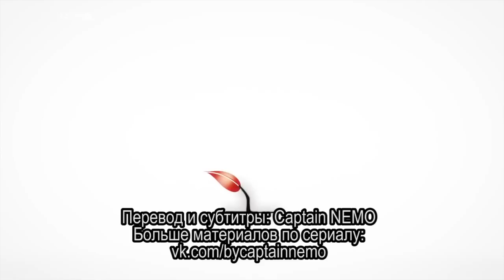Outlander stars show up at BAFTA Tea Party held in Beverly Hills [RUS SUB]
Звезды "Чужестранки" на чайной вечеринке BAFTA в Беверли-Хиллз (2014 год)